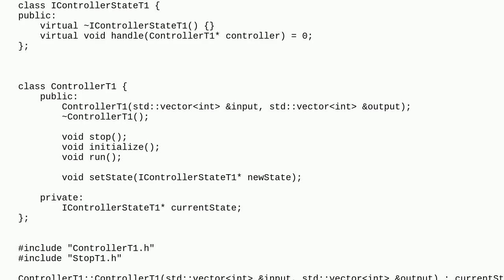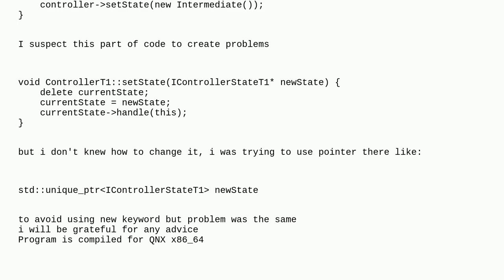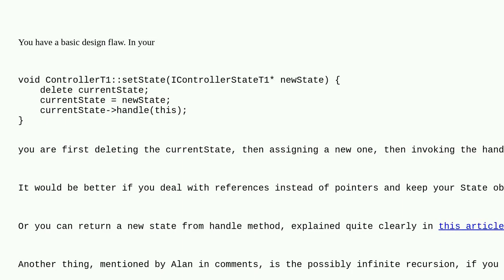State pattern implementation in C++ run into segmentation fault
A special thanks goes out to the community

  state c++ qnx